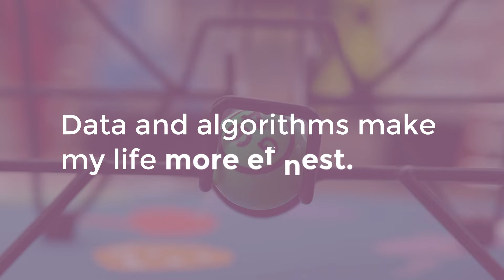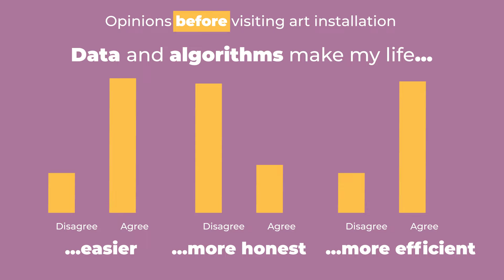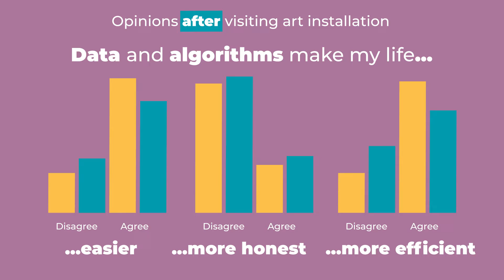Measuring Impact | Dutch Research Agenda (NWA) at Lowlands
IMPACTLAB is a collaborative research project between Utrecht University, Leiden University and the Dutch Research Agenda (NWA).

IMPACTLAB and the Dutch Research Agenda investigated how people are responding to the installation 'Dear Data: how do you decide my future?', designed by Julia Janssen in different settings.